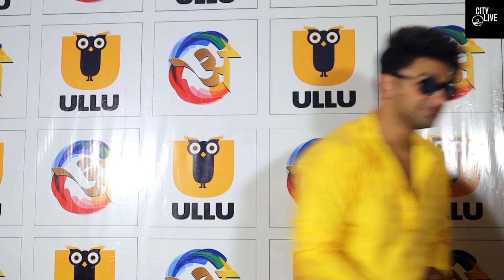Atrangii & ULLU's annual Holi bash. Seen were nyra bannerjee, harsh rajput, Nishant Malkani, Aneri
Atrangii & ULLU's annual Holi bash. Seen were nyra bannerjee, harsh rajput, Nishant Malkani, Aneri vajani, adhvik Mahajan, cheshta bhagat, Rajesh and Vandana khattar amongst many others